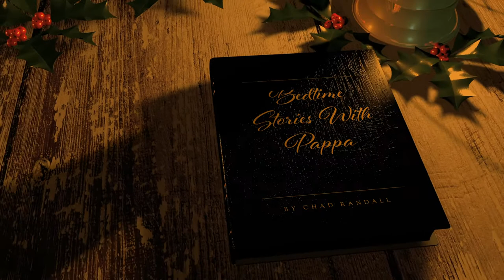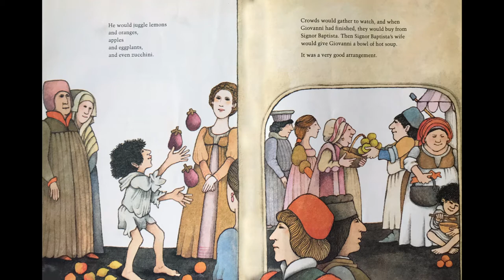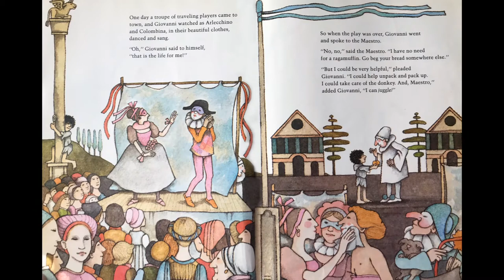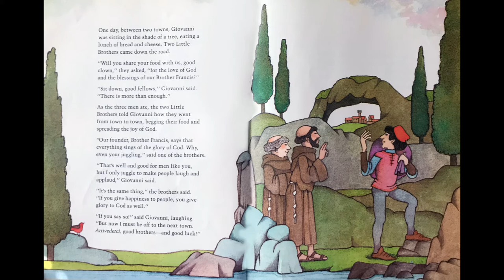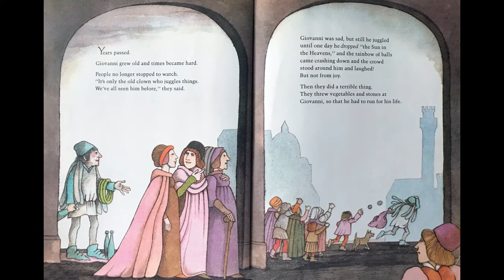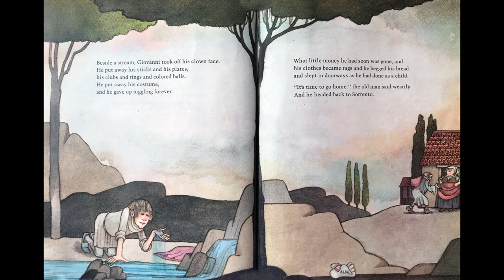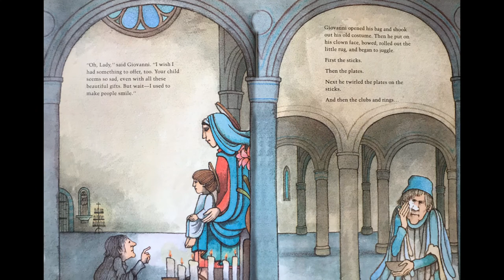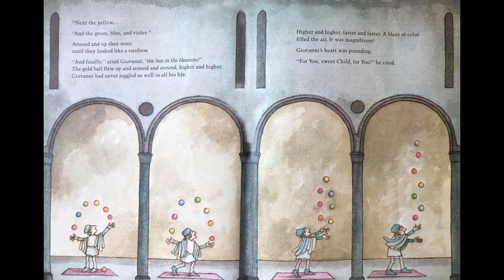The Clown Of God by Tomie dePaola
"Little Giovanni was poor and homeless, but he could do something wonderful. He could juggle." Follow Giovanni through his life, and experience the miracle of his final, greatest performance.

Parent Guide - The main character in this story dies suddenly of old age at the end of the story.

The Clown of God
Told and Illustrated by Tomie dePaola
Published by Harcourt Brace Jovanovich

This story may be purchased on Amazon